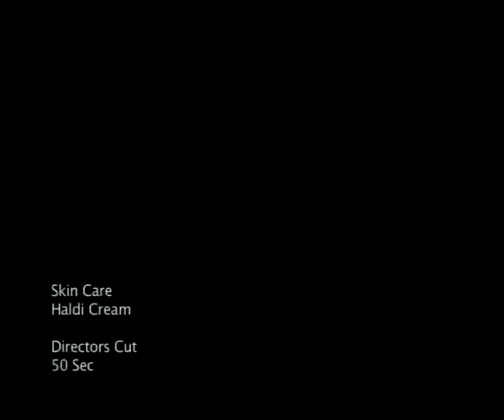Skin White Haldi Cream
A Product By Skincare Pakistan